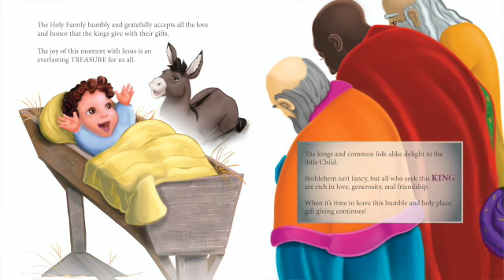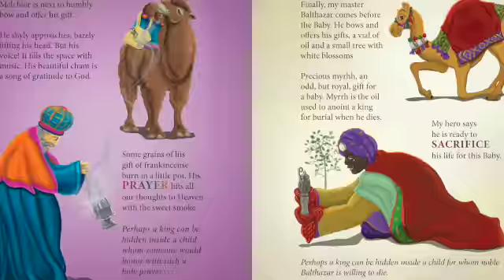Cathy Gilmore Speaker Promo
Get to know Virtue Heroes creator, Cathy Gilmore, and her signature blend of wit, wisdom, relatability, and JOY as a talented presenter and speaker. Enjoy some excerpts from Cathy's "Advent By Candlelight" Event presentation called: Finding Joy at the Manger. Cathy has a unique ability to engage children, youth and adults.